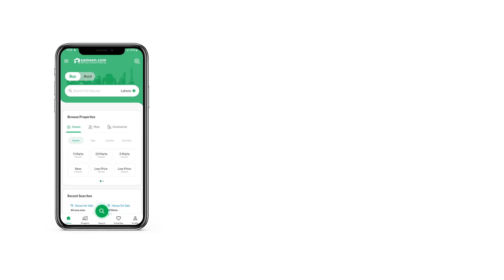233 SQYD FLAT FOR SALE IN PHASE 8 DHA DEFENCE KARACHI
Project Feature
EMAAR Oceanfront is a private, gated community. The development is located just on the Phase 8 Ext DHA Karachi. Emaar Oceanfront is strategically located in proximity to the citys best malls, restaurants, and Schools/ Colleges.
Banks, Restaurant & Super Market already open in the community
Indoor Pool
Air conditioned Gym
Business meeting room
Community Club
24/7 backup generator
Facility Management

Property Feature:
Full Sea Facing Unit
3 Bedroom Partial Sea & Pool Facing unit
Huge Living & Dining area
Maid room with attached bath
Laundry room
Open Kitchen
Balcony with full sea view